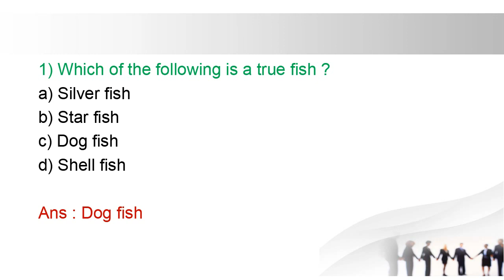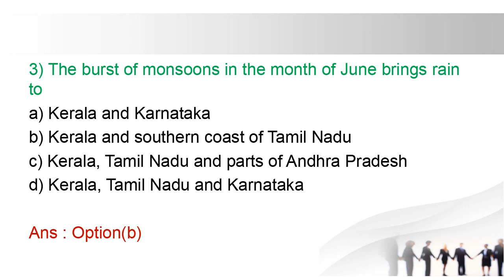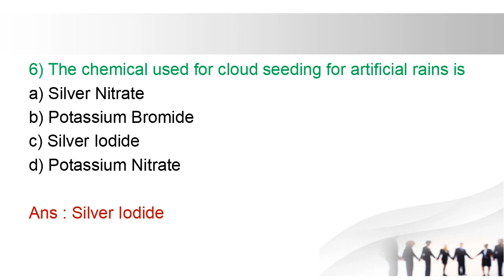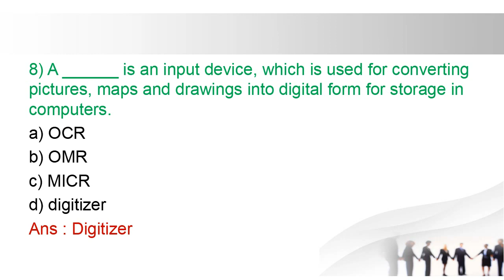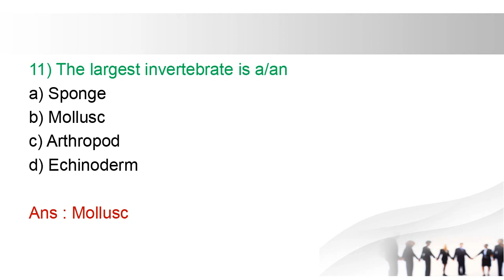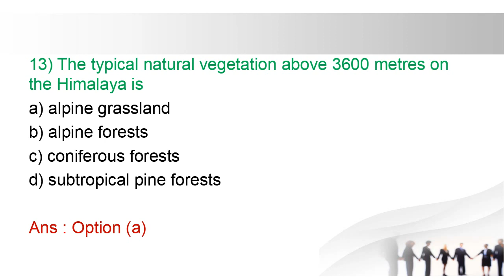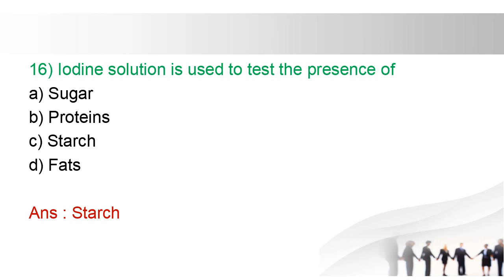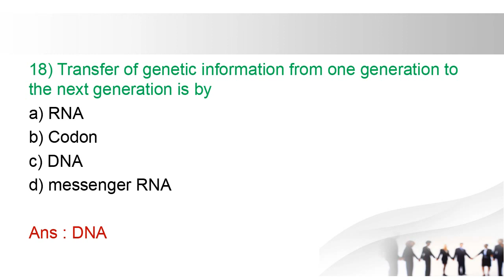Important Questions For SSC CHSL, SSC CGL & OSSC EXAMS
In this video I have provided important questions for SSC CHSL, SSC CGL & OSSC Exams.